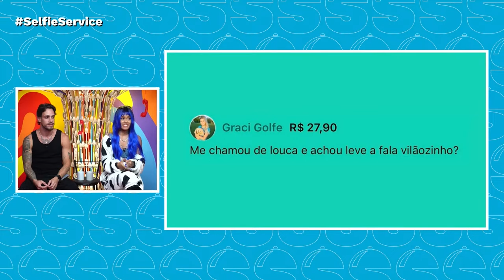JEY JEY E THIAGO LUZ DISCUTEM POR ACUSAÇÃO DE AGRESSÃO EM A GRANDE CONQUISTA 2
Selfie e Lucas Souza conversaram com os eliminados de A Grande Conquista 2, que tiveram treta na Casa Azul na Vila.